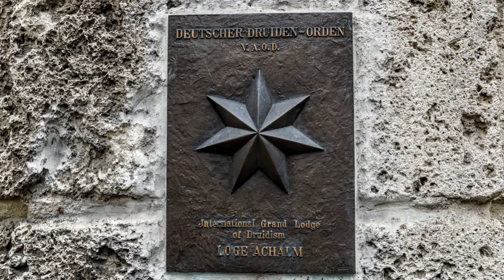Reutlingen 8-2021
Fotoimpressionen